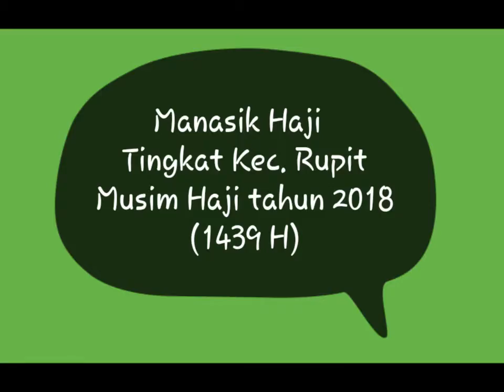Kegiatan KUA Kec.Rupit Kab.Mura Utara(2014-2018)